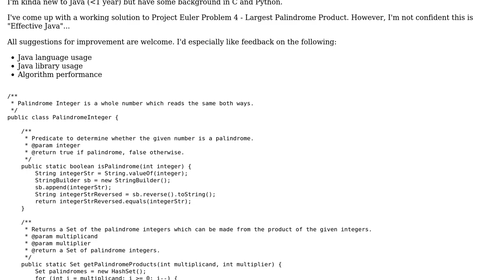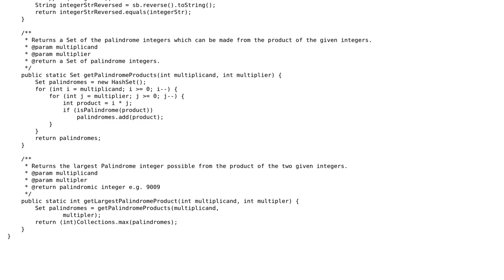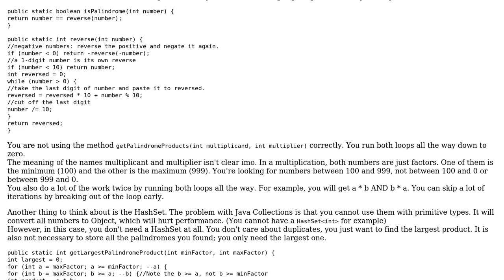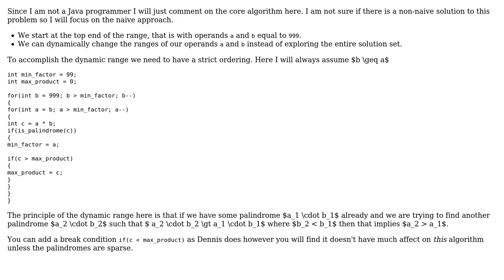Code Review: Project Euler #4 Largest Palindrome Product (2 Solutions!!)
Code Review: Project Euler #4 Largest Palindrome Product

With thanks & praise to God, and with thanks to the many people who have made this project possible! | Content (except music & images) licensed under CC BY-SA | Music | Images & others | With thanks to user twohundredping user Jamal user doughgle user Dennis_E and the Stack Exchange Network Trademarks are property of their respective owners. You are responsible for your own actions.